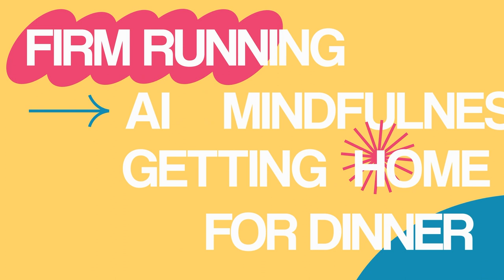118 The Future of Accounting Firm Conferences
🗣️ Continue the discussion on social!